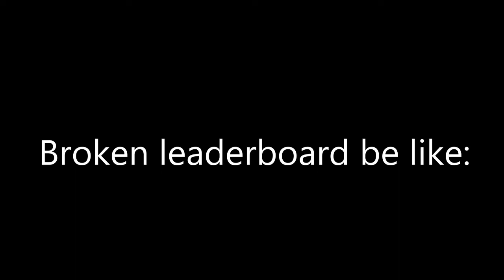When leaderboard breakes... | Roblox Site 76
NIL, my buddy 😀